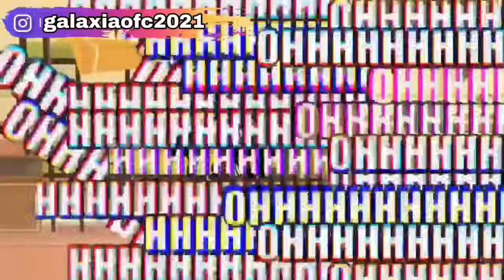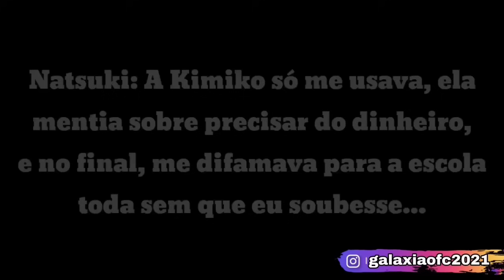🐺 Uma Loba Em Uma Escola De Lobos 💗 O Filme (Dublado) Gacha life Completo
•Mini filme Criado por: @🌙•𝐋𝐮𝐧𝐚_𝐌𝐨𝐨𝐧•🌙

[Todos os vídeos do canal tem atualização para serem postados dublados ou são de minha autoria]

[Refaço toda a parte sonora adicionando:músicas,
Dublagem, efeito sonoros. Adiciono alguns efeitos visuais e melhoro a qualidade do seu vídeo! meu conteúdo se encaixa em:"mudança engraçada ou criativa"]
___Conteúdo reutilizado___
"O objetivo desta política é garantir que apenas conteúdo Original e que agregue valor aos espectadores seja monetizado. se você fez uma mudança engraçada ou criativa no conteúdo de outra pessoa, isso significa que houve um tipo de transformação. Geralmente não há problema em postar esse tipo de vídeo no seu canal, mas ele ainda estará sujeito a outra políticas, como a de direitos autorais. ou seja. permitiremos esse tipo de conteúdo se os espectadores conseguirem notar uma diferença significativa entre seu vídeo e o original."